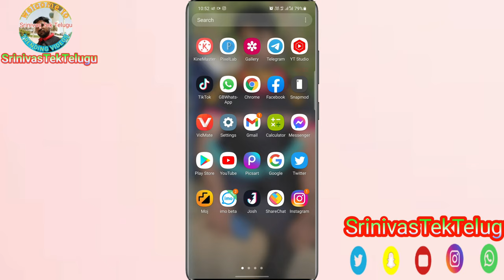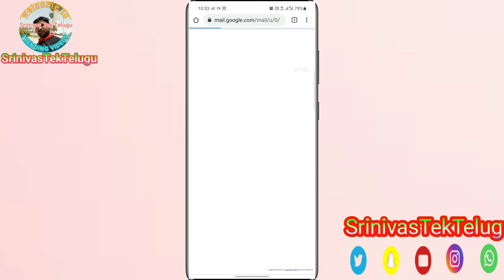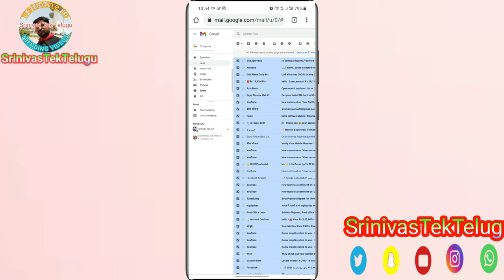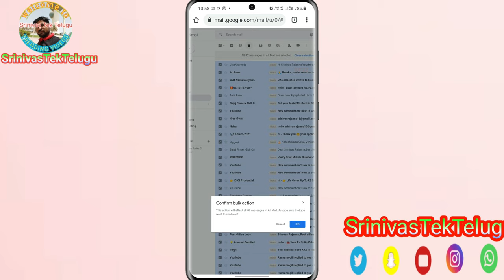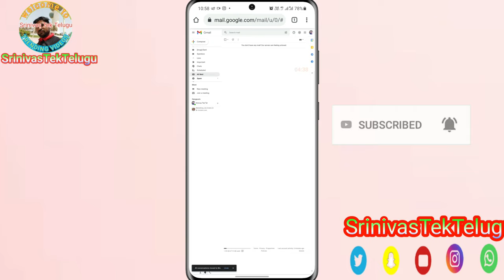how to delete All mail email Gmail once click delete All mail in Gmail Notifications TELUGU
how to delete All mail email Gmail#
1.  నా ఇంస్టాగ్రామ్ instagram

2.  నా యూట్యూబ్ చానల్ లింక్

3 .  నా టెలిగ్రామ్ చానల్ లింక్

4 . నా ఫోస్బుక్ focebook లింక్

5 .  నా focebook పేస్ బుక్ page లింక్

6 . నా Twitter లింక్